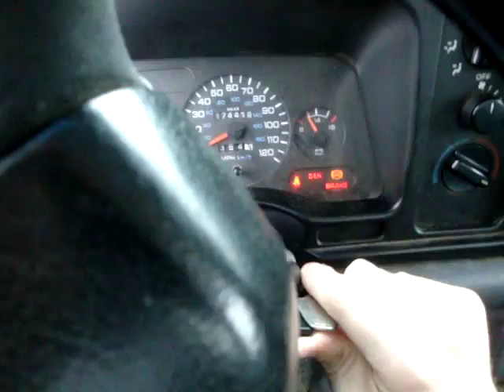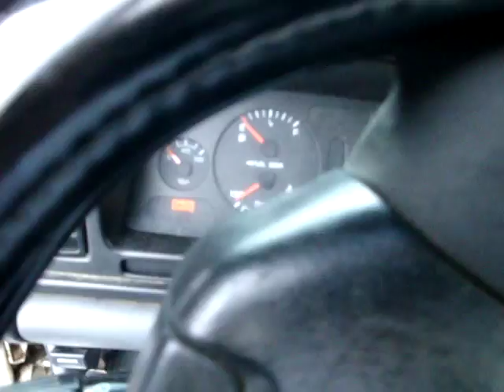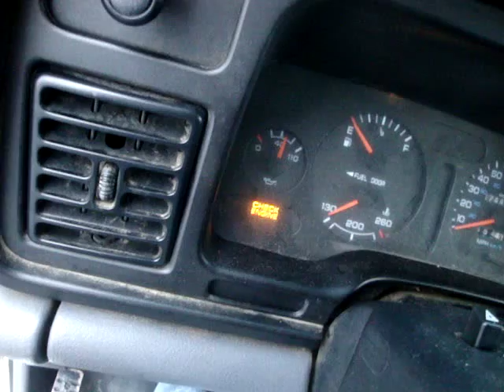1997 Dodge Ram 1500 gutted cat cutoff exhaust idle and fuel relay pull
3.9 liter V6